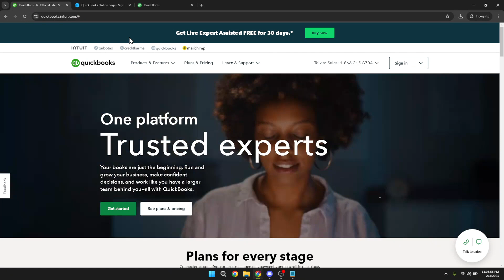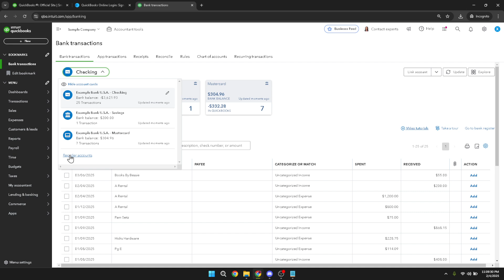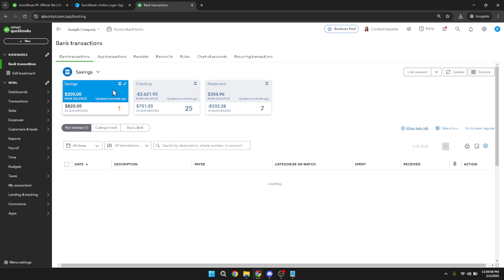How to Change Which Bank Account Quickbooks Selects (Full 2025 Guide)